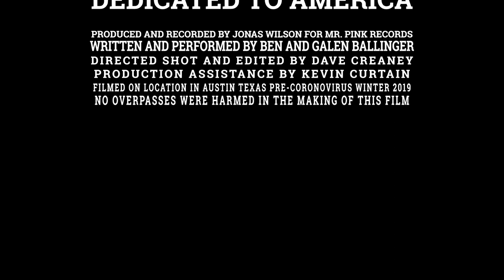Ben Ballinger - Miss America (Album Version)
DEDICATED TO AMERICA

PRODUCED AND RECORDED BY JONAS WILSON FOR MR. PINK RECORDS

WRITTEN AND PERFORMED BY BEN AND GALEN BALLINGER
DIRECTED SHOT AND EDITED BY DAVE CREANEY
PRODUCTION ASSISTANCE BY KEVIN CURTAIN
FILMED ON LOCATION IN AUSTIN, TEXAS PRE-CORONOVIRUS WINTER 2019

NO OVERPASSES WERE HARMED IN THE MAKING OF THIS FILM